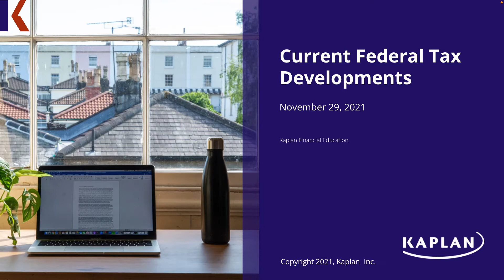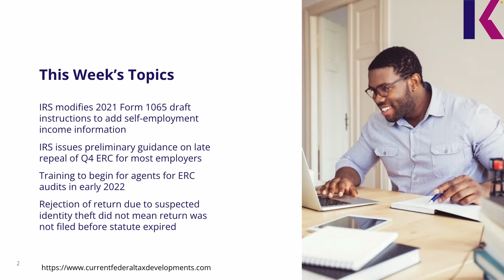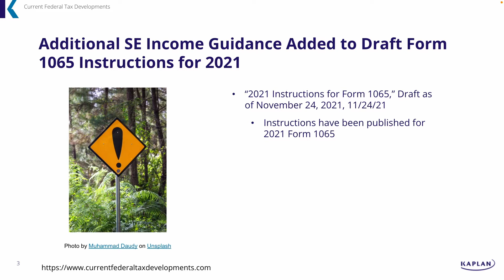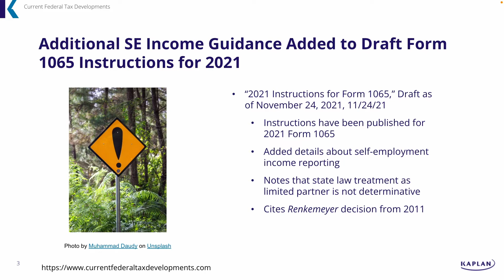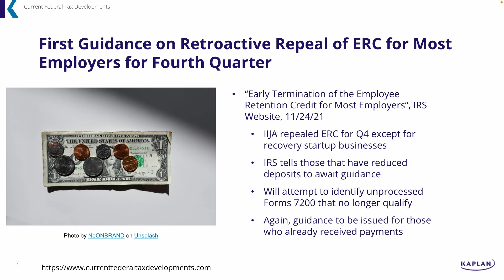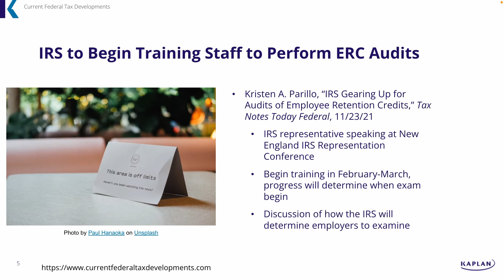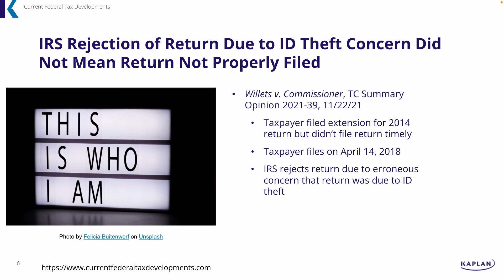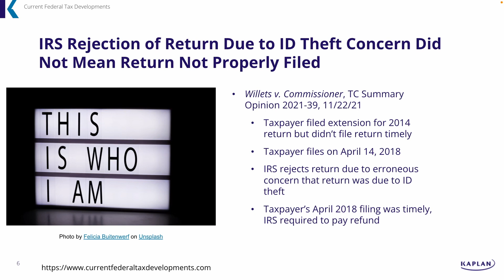2021-11-29 ERC Developments Return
This week we look at:

IRS modifies 2021 Form 1065 draft instructions to add self-employment income information
IRS issues preliminary guidance on late repeal of Q4 ERC for most employers
Training to begin for agents for ERC audits in early 2022
Rejection of return due to suspected identity theft did not mean return was not filed before statute expired